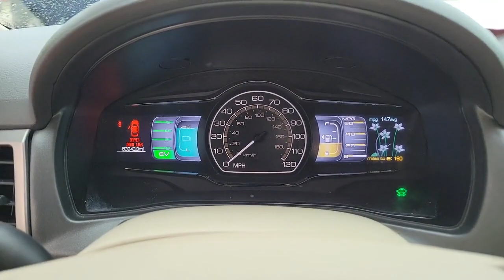2012 Lincoln MKZ Cocoa Beach, Palm Bay, Kissimmee, Deltona, Titusville, FL P1406B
Red Candy Metallic Tint Used 2012 Lincoln MKZ available in Titusville, Florida at Parks CDR Space Coast. Servicing the Cocoa Beach, Palm Bay, Kissimmee, Deltona, FL area.

5600 U.S. 1